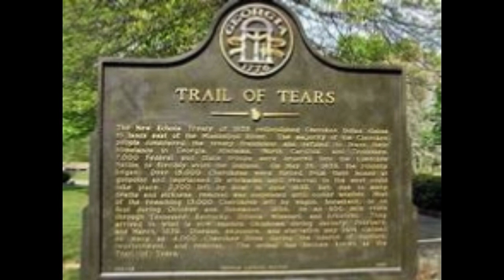ECHOTAS LOVE- CHRIS LYNN FULWOOD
Echota Records USA PRESENTS ECHOTAS LOVE SONGWRITTER NECAY HOWARD CO WRITTEN AND MUSIC COMPOSER CHRIS LYNN FULWOOD VIDEO PRODUCED BY MELISSA BOOTH